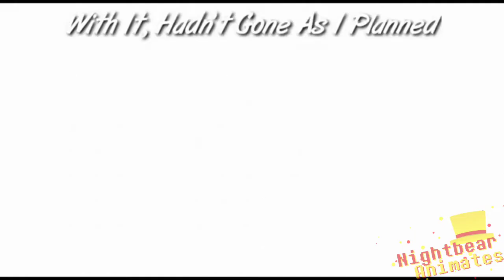{SN/FNaTI} Hidden In The Sand - Tally Hall | Collab Animation (Short)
DESCRIPTION
So yea, figured i'd post this in my channel too lol.

Technically, the collab kinda is revived, but we have something much more in mind in the future. :)